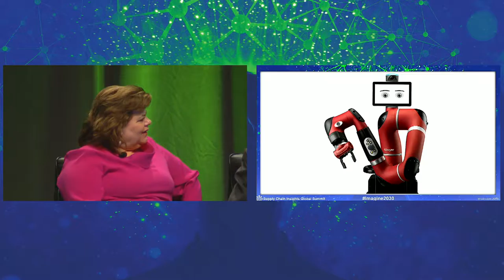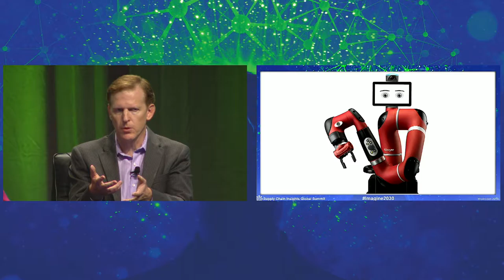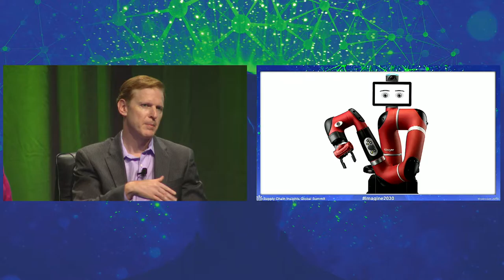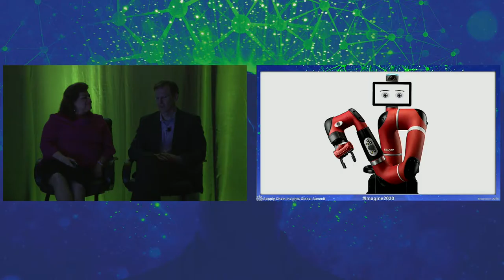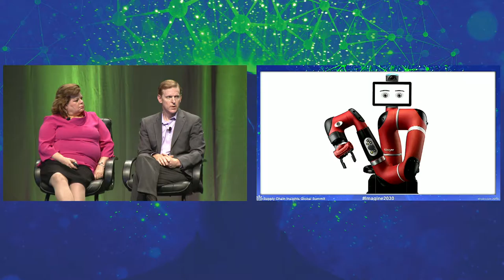Rethinking Robotics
Presentation given at the 2016 Supply Chain Insights Global Summit - 7-9 SEP 2016 at The Phoenician in Scottsdale, AZ

• Jim Lawton – Chief Product and Marketing Officer, Rethink Robotics, Inc.

Technologies are making robotics a more compelling value proposition for manufacturing. Collaborative robotics—the redesign of robots to work easier and safer with manufacturing employees—is now a reality and a lower price point. Today, a robot like Rethink Robotics’ Sawyer product can be deployed for $36,000. Price will continue to decline and capabilities will increase creating opportunities for innovation. In this presentation, Lora Cecere, Founder of Supply Chain Insights discussions the implications of collaborative robotics on the future of Supply Chain and the Impact for Supply Chain 2030.